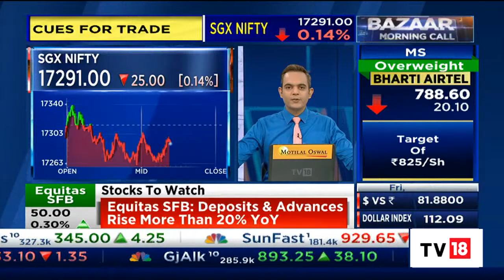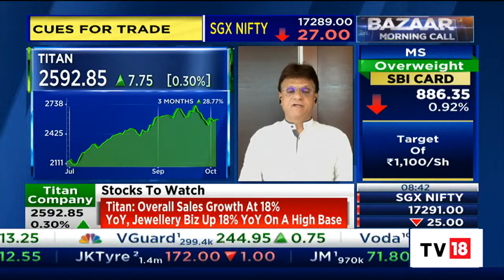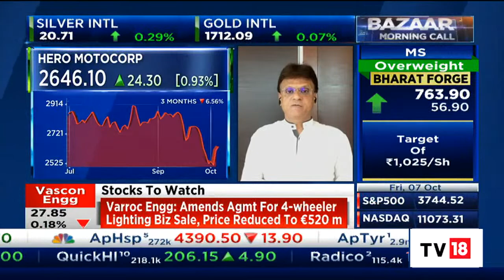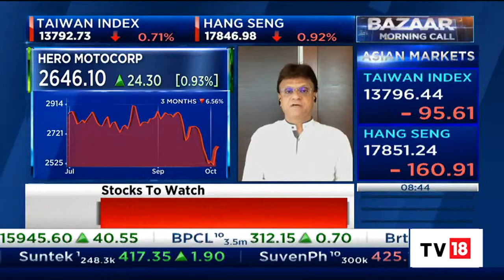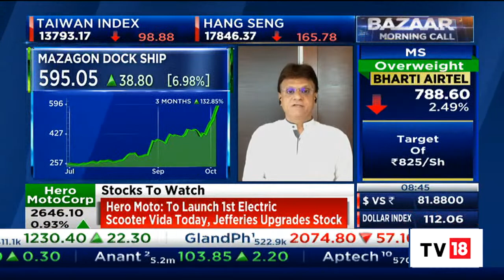KRChoksey Group's Deven Choksey's Cues For Trade Today | Bazaar Morning Call | CNBC-TV18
Deven Choksey, promoter,  KRChoksey Group gives cues for trade for today. Listen in.

n18oc_business